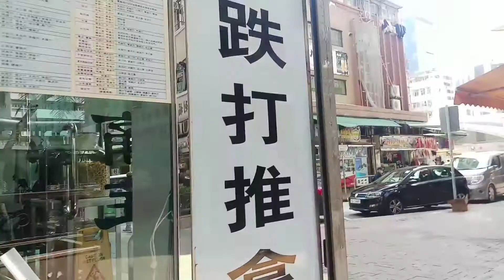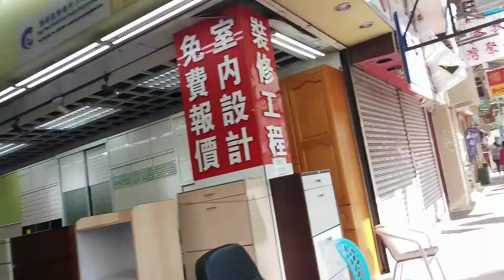Mag ikot muna bago puntang palengke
walking around and market haul